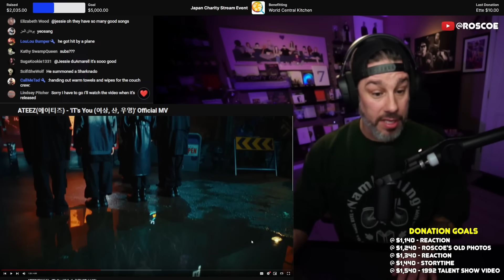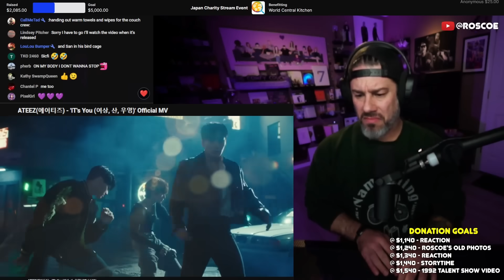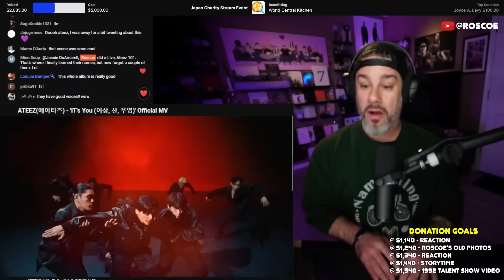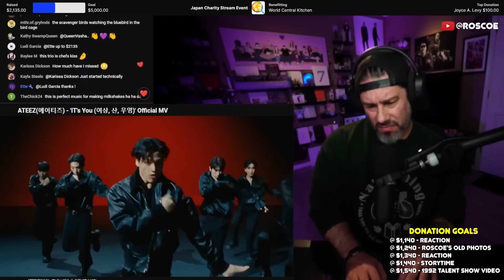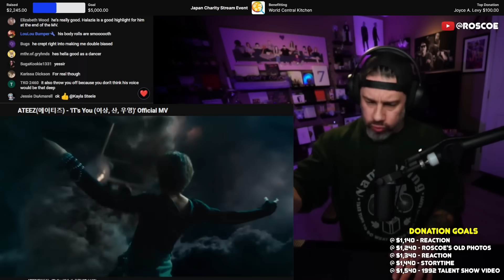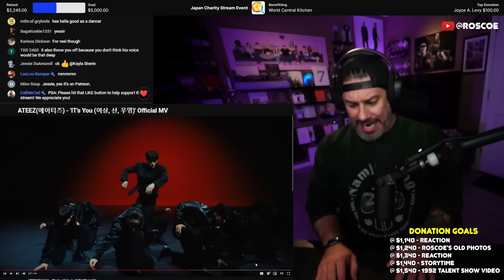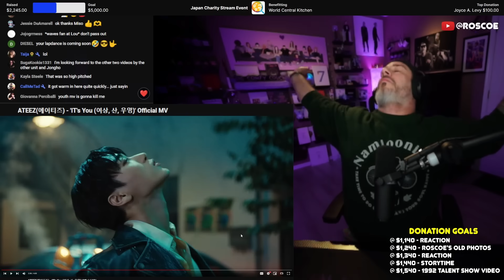Director Reacts - ATEEZ - 'IT's You' MV